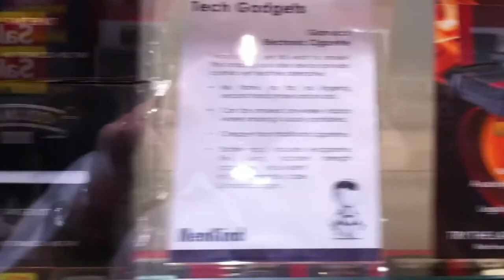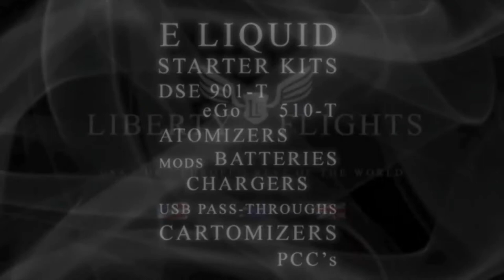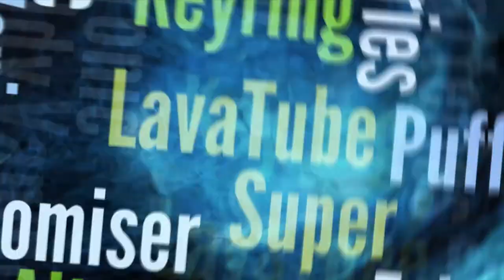Haze Hour 17-10 - Just GG and Us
Chris, Keith and Dave look at the "Just GG", re-wick an iClear 30s by request, discuss the Aspire and chat about all things e-cig.